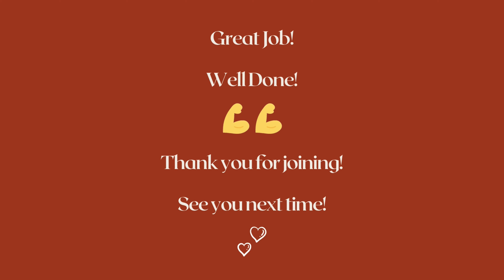Flat Belly & Strong Core - 10 Minutes Abs Workout at Home | No Equipment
You want a flat Belly, a strong and tight core / abs? I got you🔥 Do this workout consistently to define your belly muscles and that results you are looking for! Let's move and feel good together!  No Equipment needed!😉